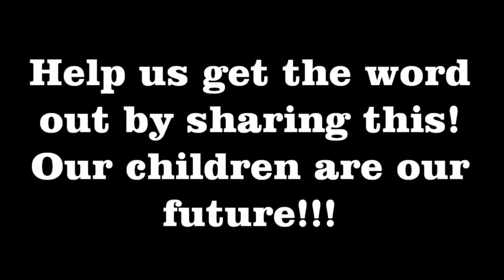I'M WORTH MORE THAN 4% CHILDHOOD CANCER RESEARCH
The taxpayer-funded National Cancer Institute (NCI) only invests 4% of its research budget specifically on childhood cancer research. This is clearly not enough as cancer is the leading cause of death by disease in children. Also, most of those who are lucky to survive face a lifetime of serious medical issues because of the toxic treatments they endured.

This Morethan4 campaign was presented to us by our friends at The Nicholas Conor Institute (TNCI). The goal is to get the attention of the taxpayer-funded National Cancer Institute (NCI) and encourage them to provide more funding for childhood cancer research. The secondary goal is to inform the public that cancer is leading cause of death by disease in children but is dramatically underfunded. Less than 4% of the NCI's research budget goes specifically to childhood cancer research. The result is that children must endure toxic treatments that are out-of-date and cause long-term damage.